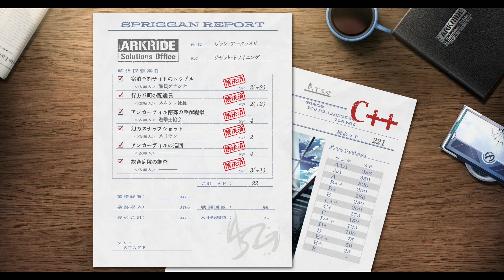界の軌跡 #40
再生リスト

ストーリーRPG「軌跡」シリーズ20周年記念作！

緻密なキャラクター描写と大河ドラマのように展開する壮大なストーリー展開で高評価を受け、トータルセールス750万本を突破したストーリーRPG「軌跡」シリーズ。
2024年、その最新作となる「英雄伝説 界の軌跡」がシリーズ20周年記念タイトルとして登場！

●歴代キャラ出演によるストーリー展開！システム＆バトルも新規要素盛りだくさん！
前シリーズ「黎の軌跡」で活躍した裏解決屋ヴァンをはじめ、星杯騎士ケビン（空の軌跡）、剣聖リィン（閃の軌跡）、ルーファス（創の軌跡）など、歴代シリーズのキャラを中心に新たな物語が展開！フィールド＆コマンドを自在に切り替えるバトルのほか、クエストやストーリー連動型ダンジョン、各種やり込みコンテンツなど、ゲームプレイを盛り上げる新要素を多数導入！